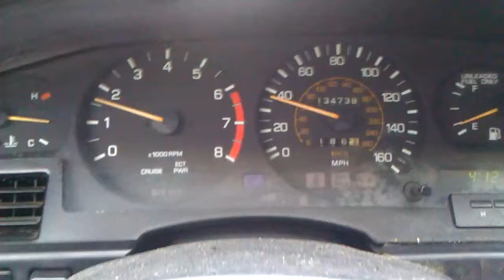October 22, 2012 4:57 PM